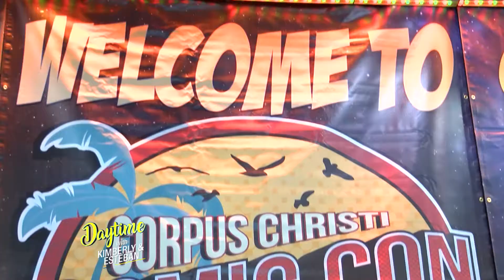Corpus Christi Comic Con Daytime @9 Segment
The "Daytime @9" crew stopped by the 2019 Corpus Christi Comic Con to check out all of the action taking place there.

(Video shot by Bradley Pechanec with the expressed purpose for viewing only.)